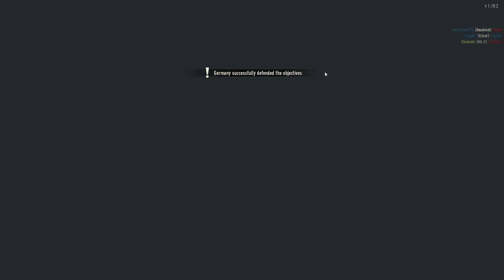Heroes & Generals, How I Became an expert in Heroes & Generals, Big Quality of Life Update, ww2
How to Become an expert in Heroes & Generals, gameplay
Big Quality of Life Update 1.18, H&G 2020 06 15
Nice Defense by Germany
How not to win :)
Join the fun and start playing this awesome game.